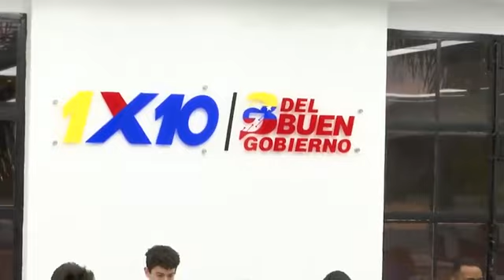Sistema del 1x10 del Buen Gobierno